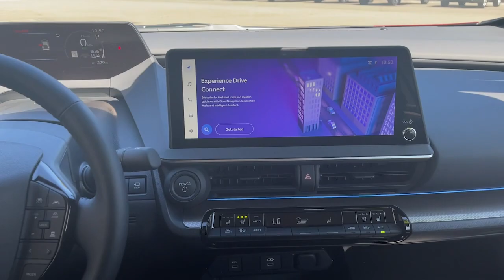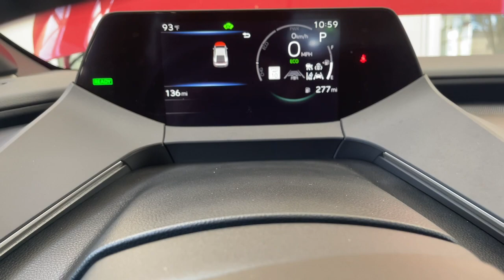2023 TOYOTA PRIUS Pasadena, Arcadia, Monrovia, Los Angeles, Alhambra, CA TU1170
SUPERSONIC RED Used 2023 TOYOTA PRIUS LIMITED available in Pasadena, California at Toyota Pasadena. Servicing the Arcadia, Monrovia, Los Angeles, Alhambra, CA area.

Toyota Pasadena
3600 E. Foothill Boulevard

Only 134 Miles! Delivers 52 Highway MPG and 52 City MPG! This TOYOTA PRIUS boasts a Gas/Electric I-4 2.0 L/121 engine powering this Automatic transmission. Wi-Fi Connect (up to 30-day/3 GB trial subscription) Mobile Hotspot Internet Access, Wheels: 19 Alloy, Voice Activated Automatic Air Conditioning.*This TOYOTA PRIUS Comes Equipped with These Options *Ventilated Front Seats, Vehicle Stability Control (VSC) Electronic Stability Control (ESC), Urethane Gear Shifter Material, Turn-By-Turn Navigation Directions, Trunk/Hatch Auto-Latch, Trip Computer, Transmission: Continuously Variable (eCVT) -inc: Electronically Controlled, Transmission w/Driver Selectable Mode, Tires: 195/50R19 All-Season, Tire mobility kit.* Visit Us Today *Come in for a quick visit at Toyota Pasadena, 3600 E. Foothill Blvd, Pasadena, CA 91107 to claim your TOYOTA PRIUS!